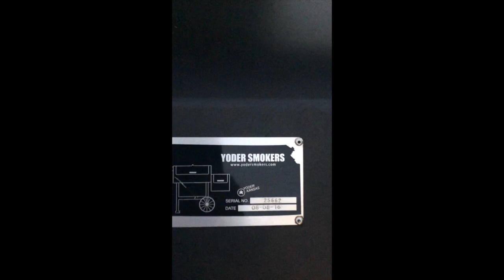BBQ | Yoder YS640 Preview. Hot and Fast Brisket and Ribs.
Be sure to visit our Online store TODAY! COACHESPITBBQ.COM, A quick preview video of my Yoder YS640 on a competition cart and custom team name plate. I haved owned other smokers in the past but the Yoder is King. Smoked Texas-style brisket with St. Louis ribs with a brown sugar rub and dried granulated honey. please feel free to ask questions about my yoder or what you would like to see me cook next on my Yoder.
coachespitbbq@ Instagram, Twitter, Facebook

Company Overview
Coaches Pit BBQ is a Kansas City Barbecue Society (KCBS) professional bbq team that is committed to spread bbq love to our community and the world through making great affordable bbq with the best local ingredients we stand behind high quality bbq, with a winning attitude, from our coaching, and military background, we set out to spread BBQ love, and affordable BBQ through the community, Farmers Markets, Community outreaching, and pro-bono events. The future goals for Coaches Pit BBQ is to have the ability to keep our promise to our community and the world that is to spread bbq love and be able to commute to areas that are in need of great quality bbq. Coaches Pit BBQ is going to be a mobile business with a bbq trailer, and have the ability to travel cross country and be on the way to becoming nationally known.

Executive Summary
Coaches Pit BBQ was created by a handful of coaches to make great, delicious and affordable BBQ with a hint of football coaching world added to it. Coaches Pit BBQ competes against the top teams in the KCBS BBQ competition circuit. We compete against the best to bring some of the best BBQ that our customers ever had, we change people’s taste buds for the better and together we could end the nightmare of bad BBQ. Coaches Pit BBQ making quality competition BBQ one brisket, rib, chicken and Boston butt at a time.
Make sure you use our hashtag coachespitbbq when doing all your BBQ creations 🤩
www. Coachespitbbq. Com
www. Coachespitbbq. Com
www. Coachespitbbq. Com
Follow @coachespitbbq
Follow @coachespitbbq
Follow @coachespitbbq